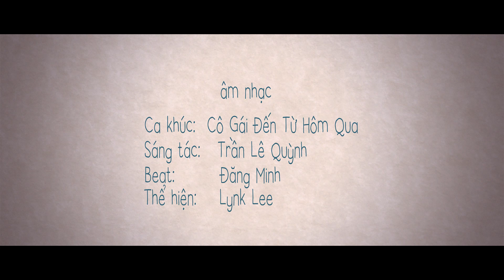Cô Gái Đến Từ Hôm Qua - Kỷ niệm Trường THPT Nguyễn Hữu Cầu.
Đạo diễn & Kịch bản : Trần Anh Vũ
Quay phim & Dựng phim : Trần Anh Vũ
Phụ quay: Hồng Đào & Nguyễn Công Tú
Âm nhạc
Ca khúc:  Cô Gái Đến Từ Hôm Qua
Sáng tác:   Trần Lê Quỳnh
Beat:        Đăng Minh
Thể hiện:    Lynk Lee
Với sự tham gia:
Nguyễn Công Thành    Thành
Kết Phạm               Lan
Nguyễn Hoài Ý             Nữ Phụ
Lê Chí Trung                 Nam Phụ 1
Đặng Viên Phú Quý     Nam phụ 2
Nguyễn Trọng Hiếu     Nam phụ 4
Trần Văn Thắng           Nam phụ 3
Xin chân thành cảm ơn Ban Giám Hiệu Trường THPT Nguyễn Hữu Cầu.